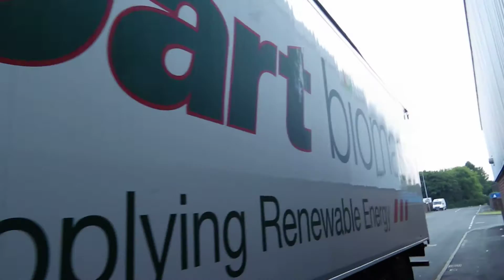Stobart Biomass 13 plate, Lisa Jane H8323, Ranglet Road, Preston, @ 8:15pm, 22/7/13